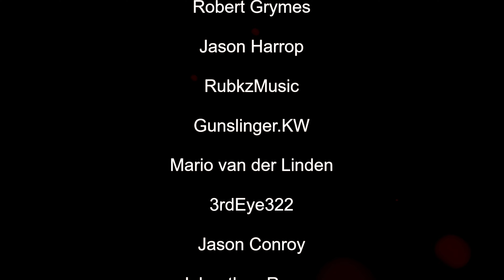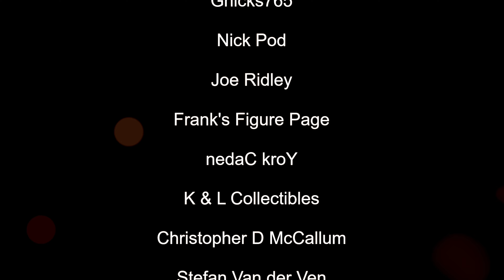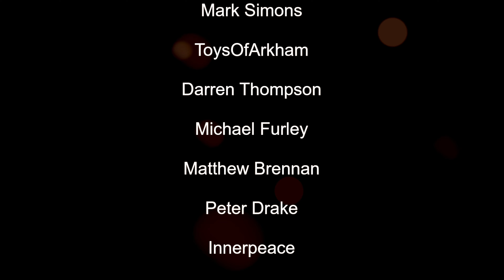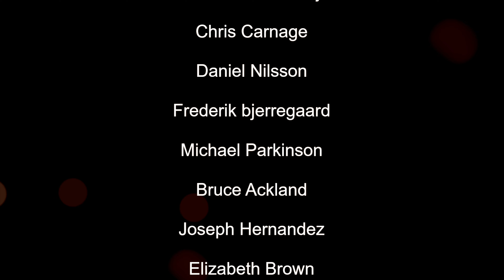HOT TOYS THE CROW ERIC DRAVEN REMASTERED VIDEO